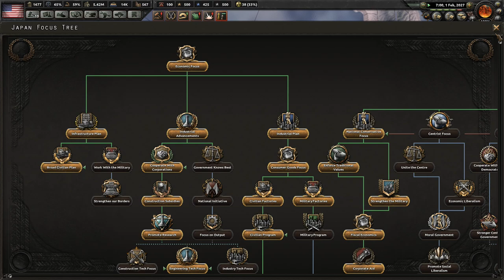Hearts of Iron 4 - Red World: Republica Americana #15 "Rumbo a Sudamerica"